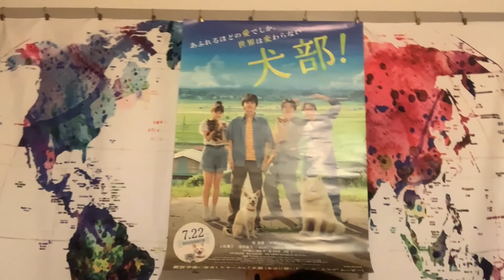映画紹介「犬部!part2」【LRちゃんねる～金曜：鈴木祥二郎～】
映画『犬部！』初日観てきた感想です。犬猫の演技に注目すると二度三度観たくなる。そして篠原監督には一言物申したい！